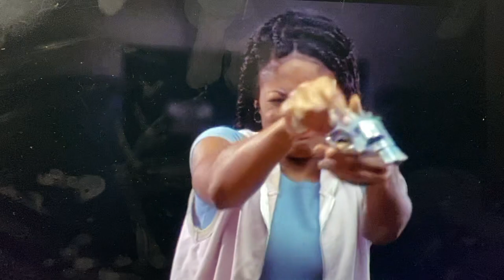Piece of Script | "Set it Off" by F. Gary Gray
For this week's Piece of Script series, we take a deep dive into the characters of the 90's Cult Classic heist movie, "Set It Off". Starring Vivica A. Fox, Jada Pinkett Smith, Kimberley Elise, and Queen Latifah. Directed by F. Gary Gray.

Dissection Tuesdays | LIVE Show at 6PM (EST) ("May I Destroy You")
The 8PM Show | LIVE on Thursday Nights!

Are you a Youtube Creator? Get a discount of Tubebuddy with my code!